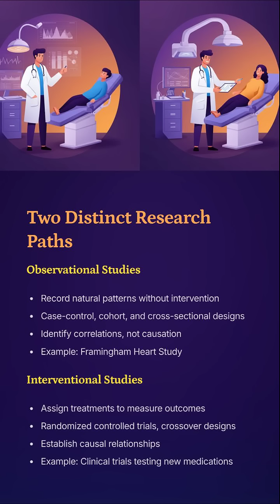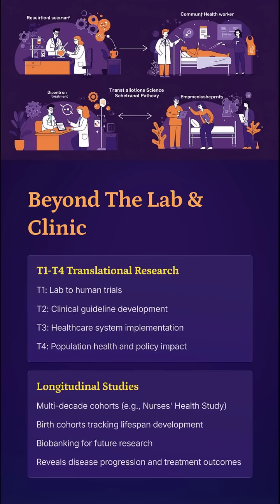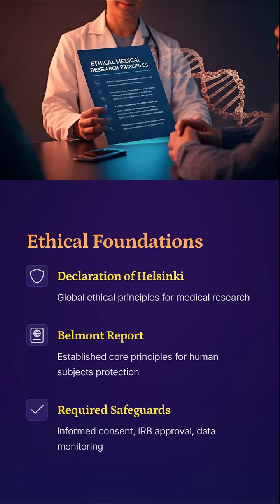S20 Human Subject Based Research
🎥 “Human Subject Research Types – Explained in 90 Seconds!”

🧠 Observational vs Interventional. Clinical vs Basic. Cohort vs Cross-Sectional vs Case-Control. This is the ultimate crash course you didn’t know you needed.
👉 Perfect for med students, researchers, or anyone confused by research jargon.
📌 Don’t just do research. Do it right.

Crack complex Physiology concepts and Research skills in minutes! From NEET-PG to USMLE, and from classroom basics to high-impact publishing — we bring smart visuals, simplified explanations, and real-world clinical insights for medical and health science students across the globe. 🔬 🤝

Master Physiology with ease and power up your Research skills! 💡 At EasyPhysiology and ResearchPro, we break down complex Physiology concepts and walk you through every step of Research writing, methods, and publishing. Whether you're prepping for exams or aiming to publish, your Physiology and Research journey starts here. 📊

and transform your learning journey — the easy and expert way!